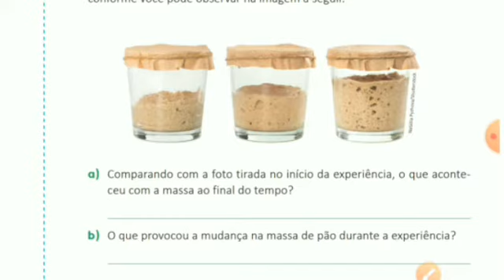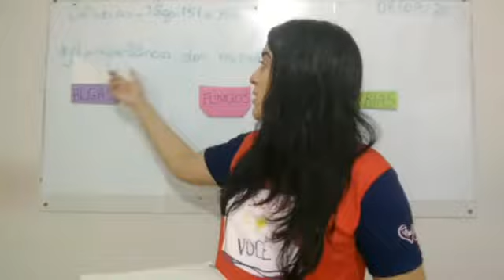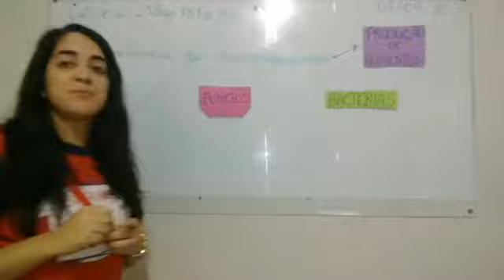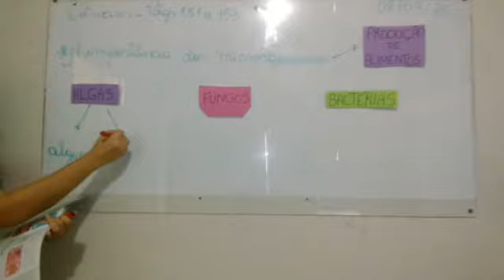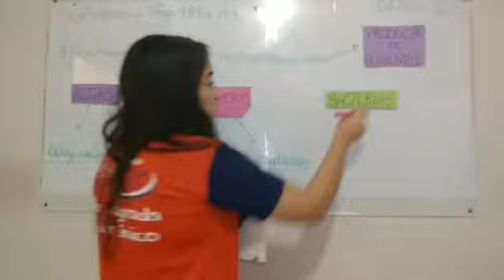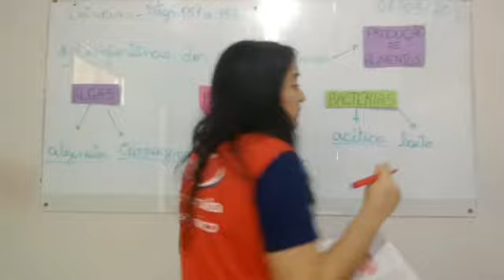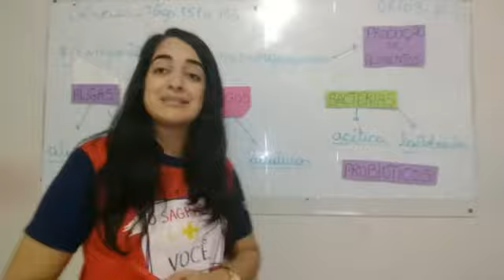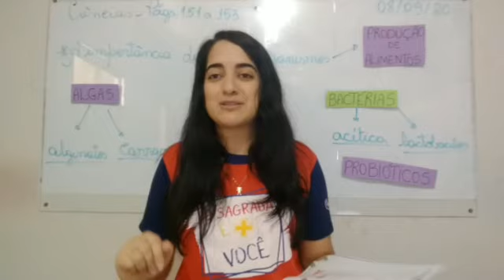Aula dia 08 l 09 - 4° ano - Ciências